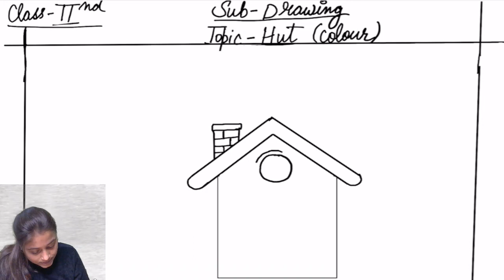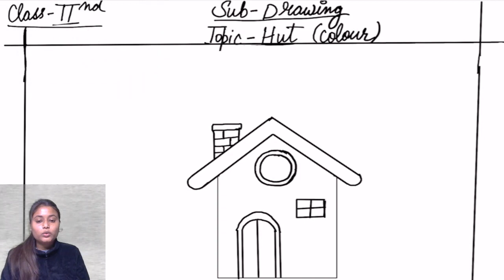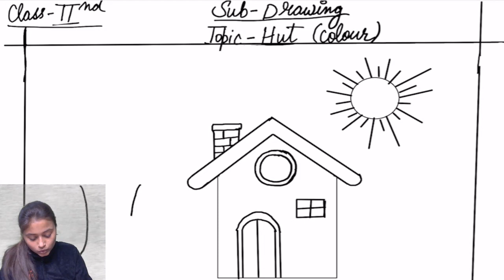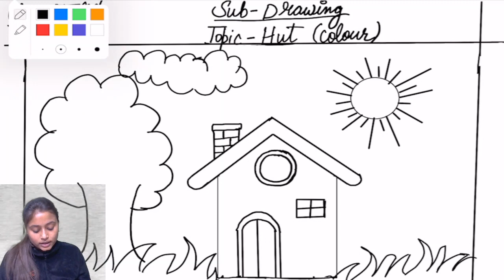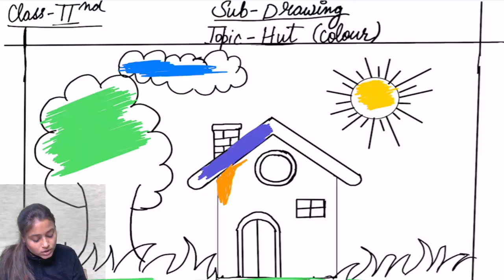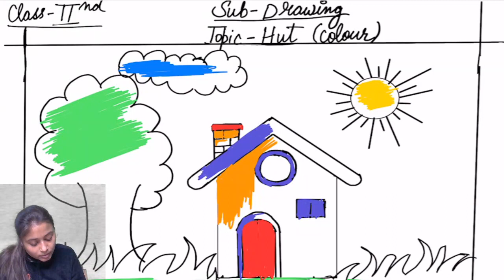CLASS 02 II DRAWING II TOPIC HUT II